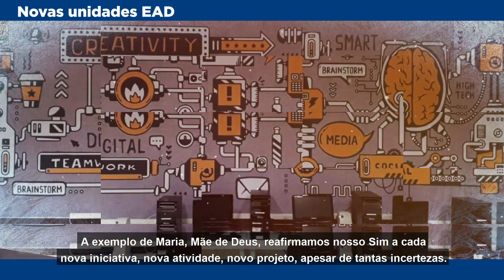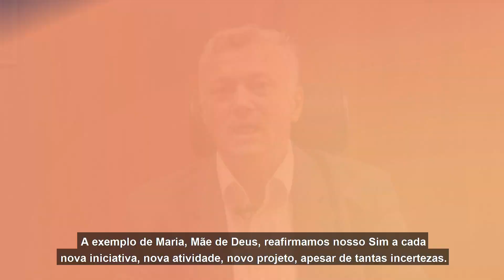Mensagem de natal da reitoria 2020